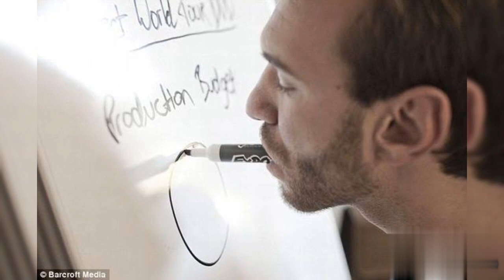Nick Vujicic - Living wonder